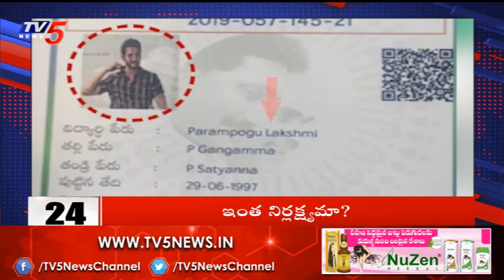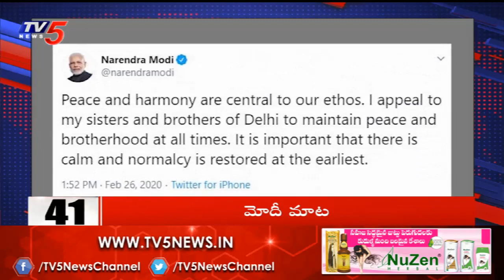Superfast News | 10 Minutes 50 News | 27th February 2020 | TV5 News